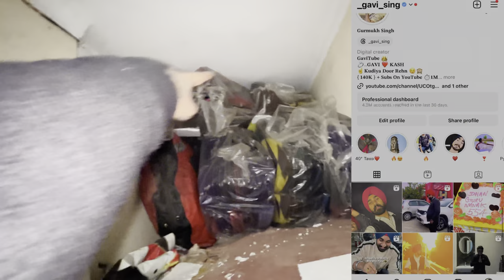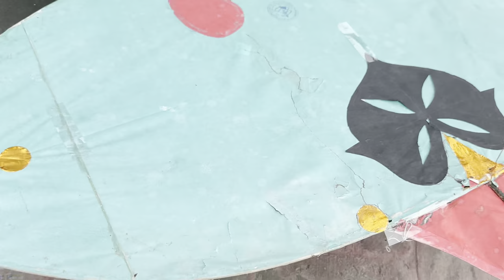PAKISTANI PTANG FLYING 😱 *5 Githi* | TOOFANI HAWA CH PECHE🥶 | GaviTube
Gavi 🙏🏽🤙🏽

                        ☆Social Media☆

100ft Chowk, opp P.N.B Bank,
Sultanwind Road,
Amritsar, Punjab